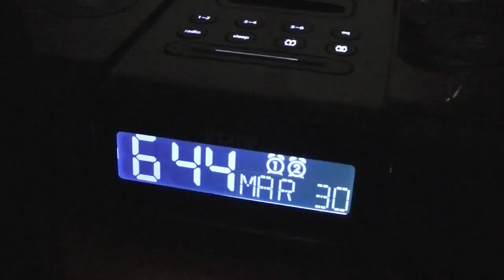Angry Alarm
Just wake up..